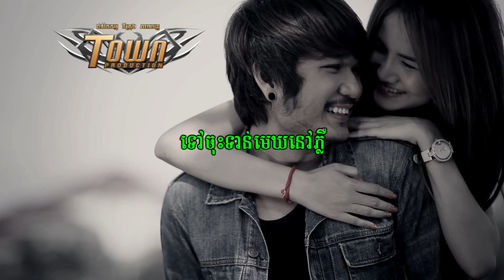Tov Jos Torn Mek Nov Pluer by Meas soksophea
Tov jos mek nov pluer by Meas soksophea
Cd 32 VCD 24 Town Production